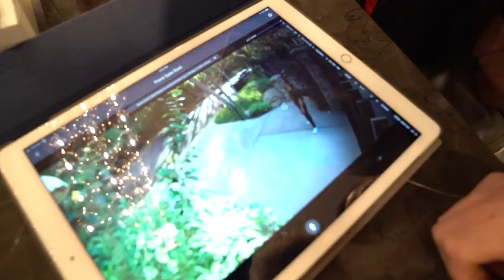MEET OUR NEW HEAD OF SECURITY!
She will hurt you.